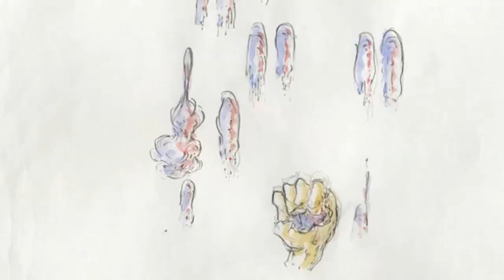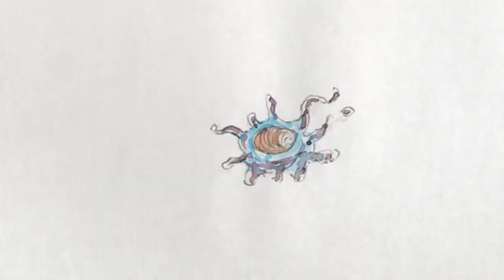David Gilmour - Raise My Rent (1978)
David Gilmour ‎– David Gilmour 1978 (Columbia ‎- CK 35388 - Best Value Series - 1984).
Animações excelentes: "Toah’s Ark" by Morph "Maybe" by Sam Chou "Self Portrait" by Will Kim "Antipsychotique" by Augustin GUICHOT and Guisane HUMEAU, EMCA Angoulême "Wind" by Le Cube, Greenpeace

Band:

Bass – Rick Wills;
Drums, Percussion – Willie Wilson;
Guitar – David Gilmour;
Vocals – David Gilmour, Rick Wills;
Backing Vocals – Carlena Williams, Debi Doss, Shirley Roden;
Keyboards,– David Gilmour;
Cover Design – Hipgnosis.